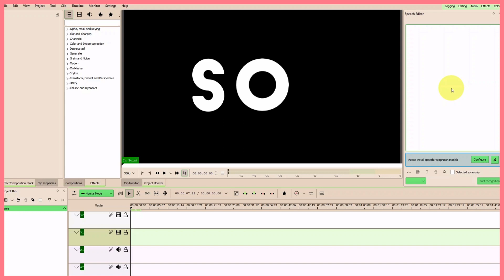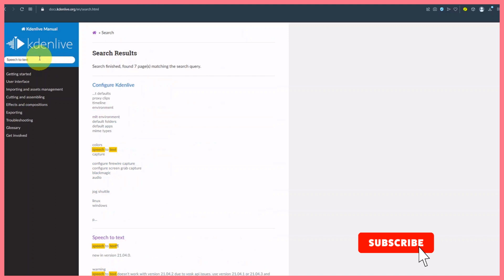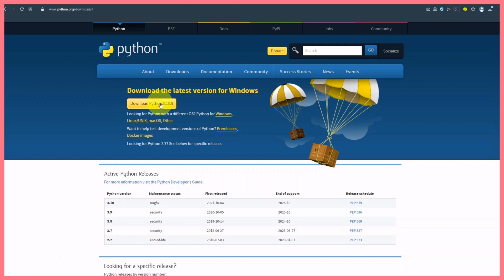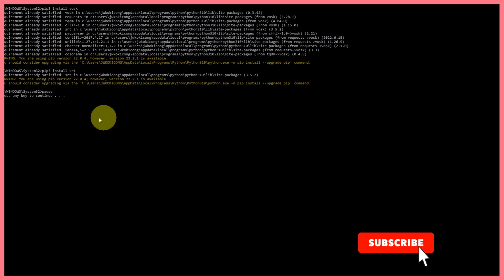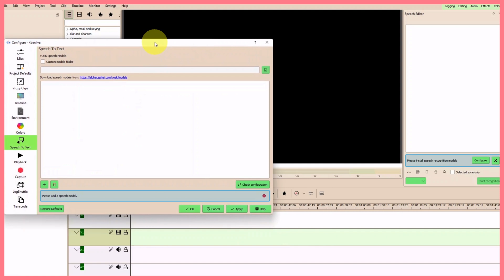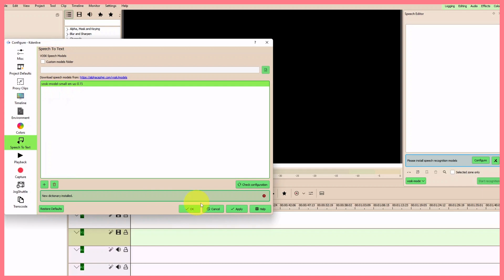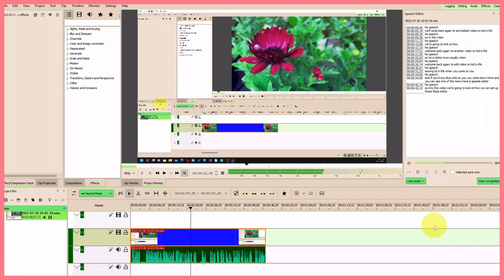How to convert Audio to Text in Kdenlive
Hi friends
Steve here again with another video. This time we take a look at how we can convert audio to text in kdenlive using the Kdenlive inbuild feature called Speech Editor. So follow along.

Timestamp
00:00 Introduction
00:19 What is Speech editor in Kdenlive
00:56 Prerequisite to set up
01:22 Kdenlive Manual
02:06 Install Python Programming language
03:08 Install Vosk srt zip batch file
04:00 Install Voice Model
05:40 Start speech recognition
06:15 Conclusion and what's coming up

Link to certain websites mention

Videos editors use;
Kdenlive